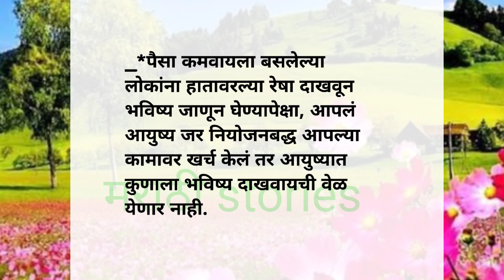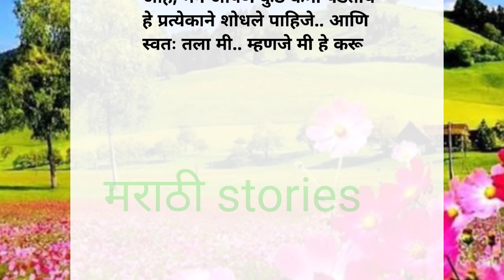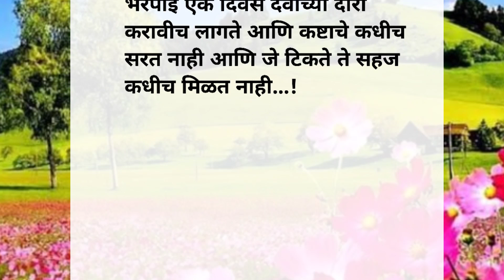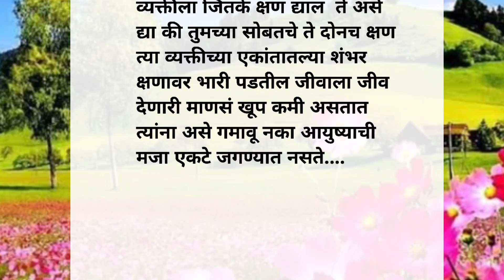परमेश्वर बरोबर हिशोब करतो सर्वांचा | Most Motivational Quotes | Suvichar | Best Line